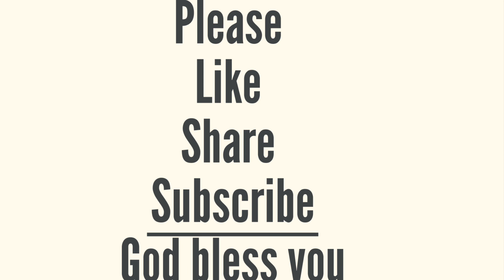Yearly Bible Reading|13th May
2 Samuel 4-6,Proverbs 5,Romans 16

Key Verses

“(Jonathan son of Saul had a son who was lame in both feet. He was five years old when the news about Saul and Jonathan came from Jezreel. His nurse picked him up and fled, but as she hurried to leave, he fell and became disabled. His name was Mephibosheth.)”

“So David did as the Lord commanded him, and he struck down the Philistines all the way from Gibeon to Gezer.”

“Then he gave a loaf of bread, a cake of dates and a cake of raisins to each person in the whole crowd of Israelites, both men and women. And all the people went to their homes.”

“For your ways are in full view of the Lord, and he examines all your paths.”
‭‭Proverbs‬ ‭5‬:‭21‬ ‭

“The God of peace will soon crush Satan under your feet. The grace of our Lord Jesus be with you.”
‭‭Romans‬ ‭16‬:‭20‬ ‭

Amen.

@Living God